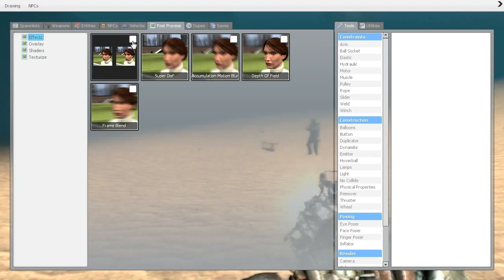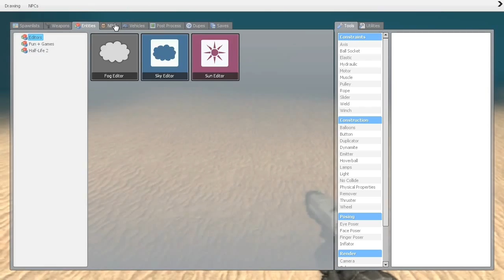Goofing Off In: Garry's Mod Multiplayer With Carson - Part 4